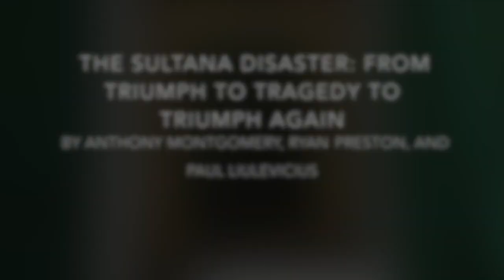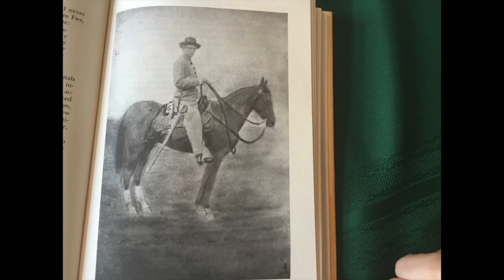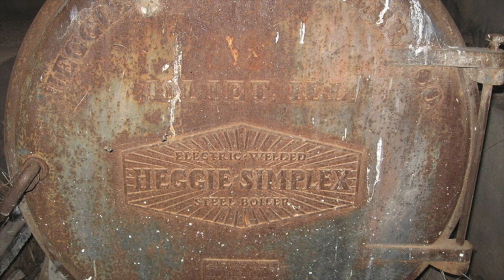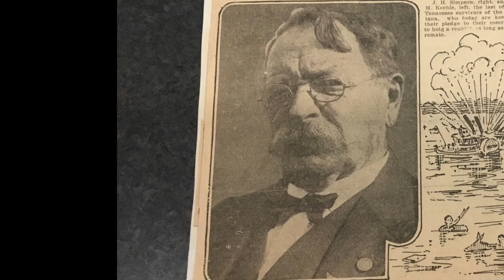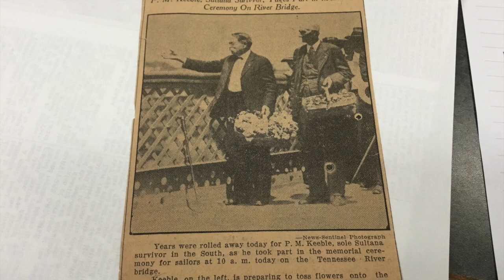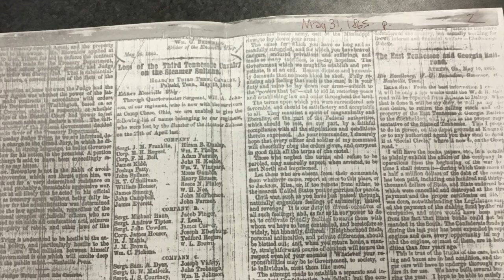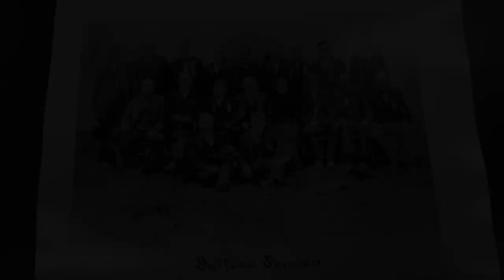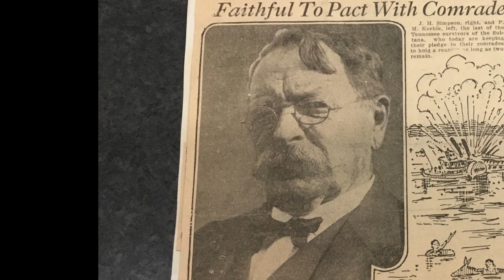The Sultana Disaster Documentary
Sultana